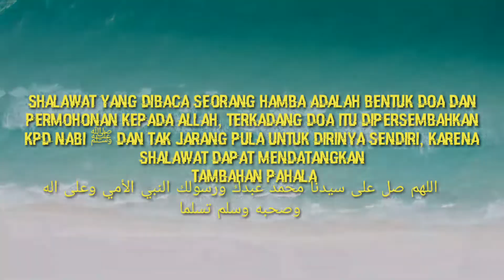ASMA JALILLAH SIFATUL KHOMSI ■ TERDIRI 5 ASMA.YANG SETIAP 1 ASMA BERISI 70.000 KHODAM